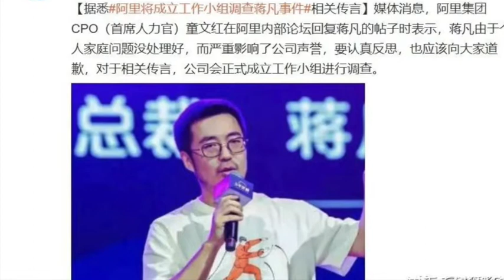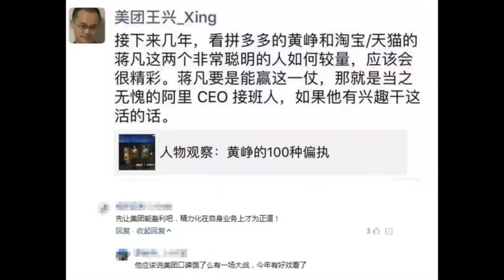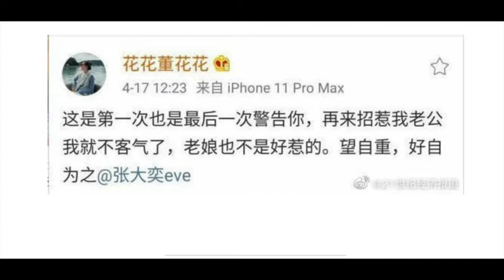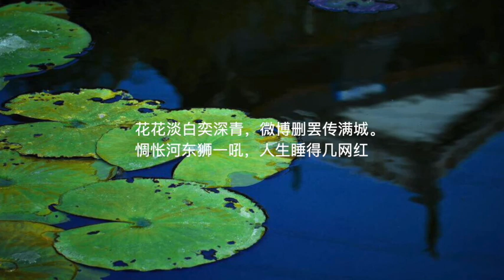蒋凡张大奕事件看博弈和囚徒困境（建议1.25倍速度观看：））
囚徒困境（Prisoner's Dilemma）是博弈论和非零和博弈中具代表性的例子，反映个人最佳选择并非团体最佳选择。

选择聊这个话题是觉得这算是个典型案例，就是每个人从自私的角度出来互相博弈最后导致大家都处在囚徒困境里了。每个人都应该反思一下自己的人生中的选择并受到一些启发。